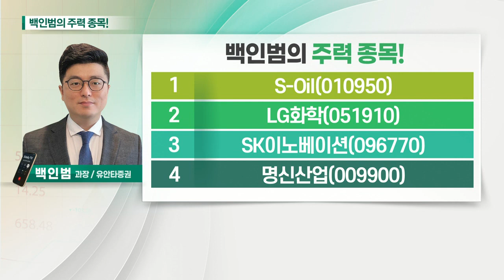S-Oil, LG화학, SK이노베이션, 명신산업_백인범의 주력 종목 (20210428)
1. S-Oil(010950)
2. LG화학(051910)
3. SK이노베이션(096770)
4. 명신산업(009900)

S_Oil(010950)
- 1분기 실적 어닝서프라이즈 기록
- 전 사업부문 양호한 실적 발표
- 2년 만에 중간배당 지급 가능성 시사
- 수소 중심의 한 차세대 성장동력 모멘텀

- 1분기 실적 사상 최대 기대감: 석유·화학부문 호실적 및 2차전지 부문 흑자 전환
- 주요 석유화학 제품군 시황 긍정적
- 배터리사업부문 이익 기여 시작